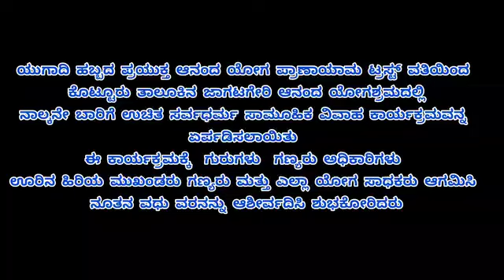2023 -2024. ಆನಂದ ಯೋಗಾಶ್ರಮದಲ್ಲಿ ನೆಡೆದ ಸಾಮೂಹಿಕ ವಿವಾಹಗಳು.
Video from Manjunatha Jagtger Kottur